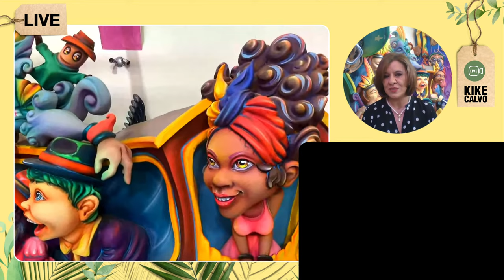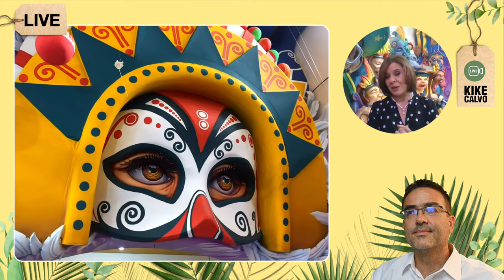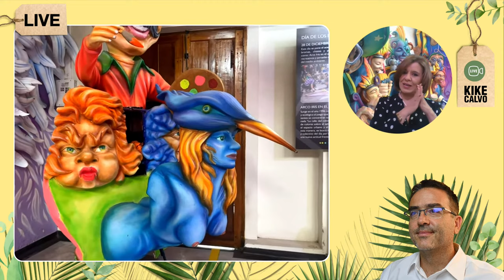🟡 GUISELLA CHECA . SECRETARIA de CULTURA de PASTO 🎥 POR LOS CAMINOS DEL VIENTO Entrevista en DIRECTO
🟡 GUISELLA CHECA . SECRETARIA de CULTURA de PASTO 🎥 POR LOS CAMINOS DEL VIENTO Entrevista en DIRECTO. Descubre la ESENCIA del CARNAVAL de NEGROS y BLANCOS de PASTO.

Translated titles:
? TSCHECHISCHE GUISELLA. KULTURSEKRETÄR VON PASTO ? THROUGH THE WAYS OF THE WIND LIVE-Intervi

?GUISELLA TCHÈQUE. SECRÉTAIRE DE LA CULTURE DE PASTO ? À TRAVERS LES VOIES DU VENT EN DIREC

? GUISELA CHECA. SECRETARIA DE CULTURA DE PASTO ? PELOS CAMINHOS DO VENTO Entrevista AO VIVO

?चेक गुइसेला। पास्टो की संस्कृति सचि

? CZECH GUISELLA. SECRETARY of CULTURE of PASTO ? THROUGH THE WAYS OF THE WIND LIVE Interview

? جيزيلا التشيكية. أمين ثقافة باستو ? عبر طرق الريح م

? ΤΣΕΧΙΚΗ ΓΚΟΥΖΕΛΑ. ΓΡΑΜΜΑΤΕΑΣ ΠΟΛΙΤΙΣΜΟΥ ΠΑΣΤΟ ? ΜΕ

?チェコのギセラ。過去の文化長官? Through The Ways of the Wind ライブイン

? 체코 GUISELLA. 파스토 문화부 장관 ? 바람의 길을 통해 라이브 인터뷰

? ЧЕШСКАЯ ГИЗЕЛЛА. СЕКРЕТАРЬ КУЛЬТУРЫ ПАСТО ? ПО ПУТ